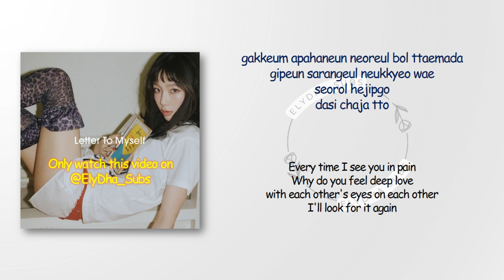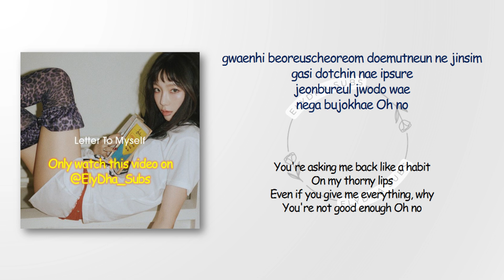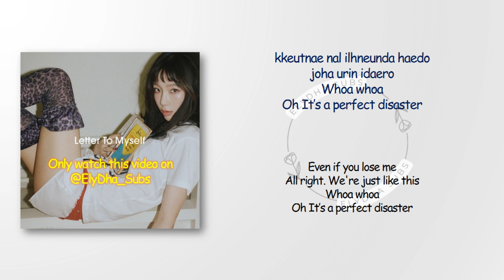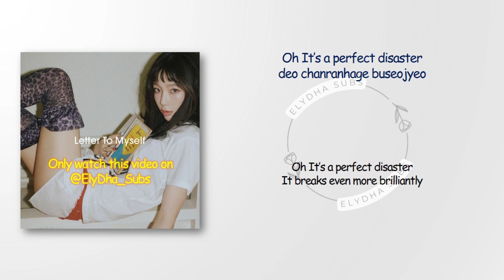Taeyeon – Disaster [RomIEng Lyric]